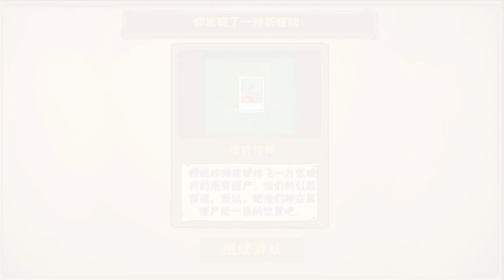Plants vs Zombies 3D Version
My channel
Plants vs zombies are produced in 2009,
Version

       SO WELCOME IN NEW WORLD... @七叔玩游戏

plantsvszombies pvzmod pvz pvzmod pvz2 I'm Uncle Seven playing games, welcome everyone! Come to the plant family
I wish you all a happy day :)
我是七叔玩游戏，欢迎各位！来到植物大家庭
感谢..大家-订阅-点赞-评论-转发